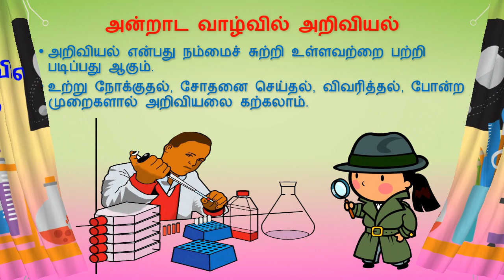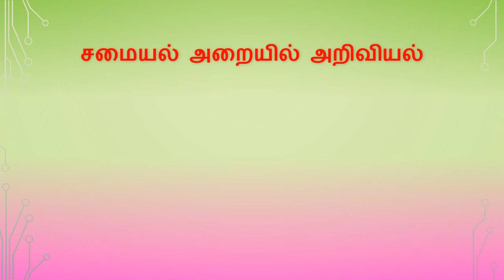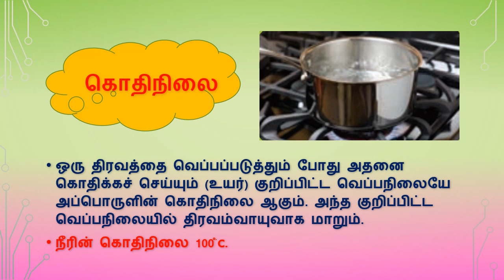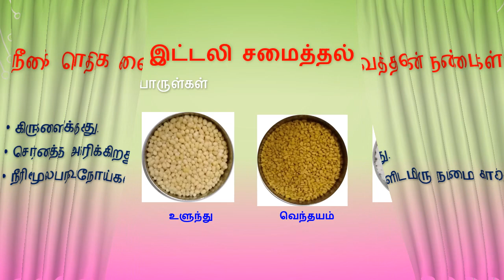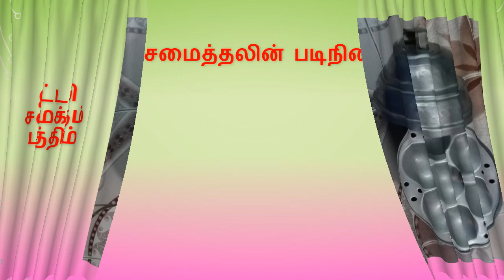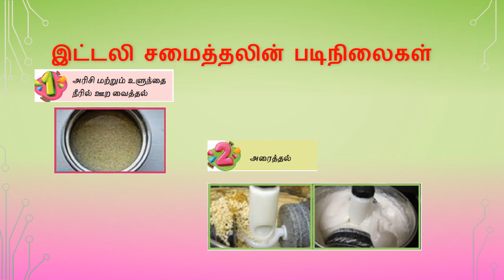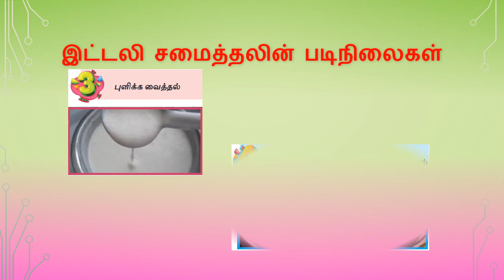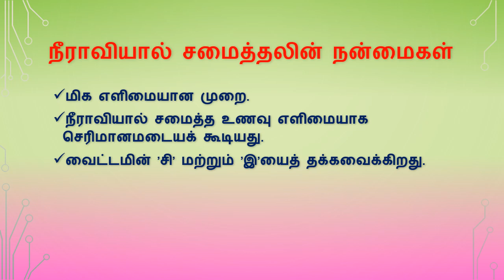3ம் வகுப்பு -அறிவியல் -பருவம்-1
4. அன்றாட வாழ்வில் அறிவியல்- பகுதி-1